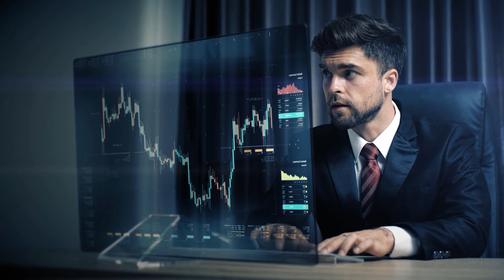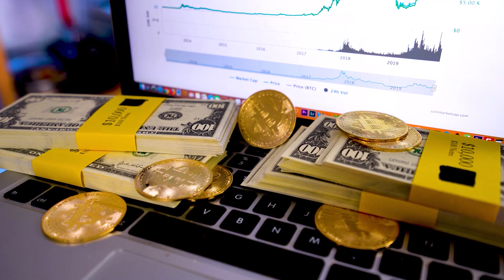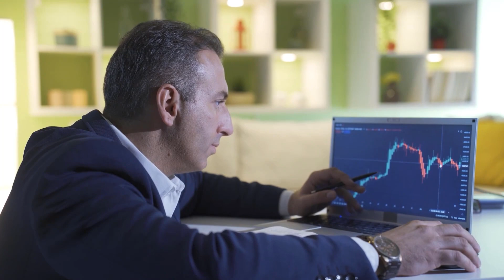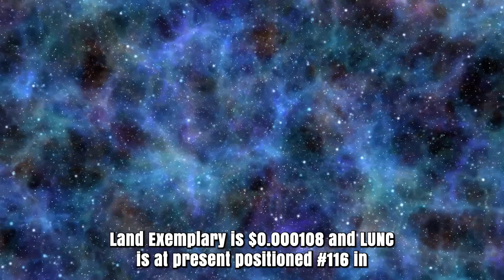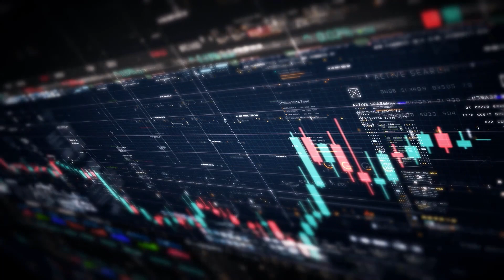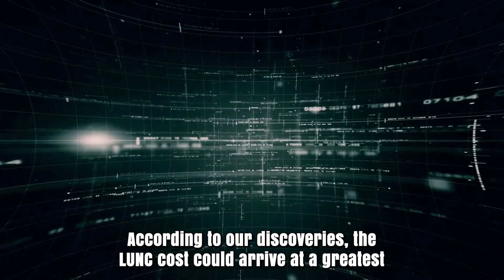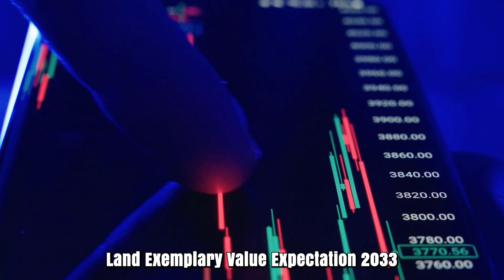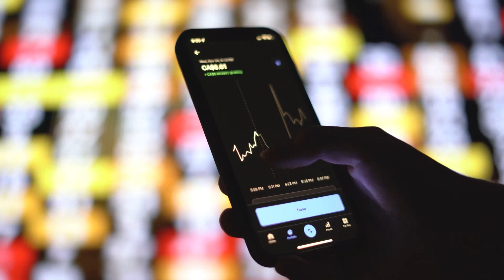LUNC A X7000 SKYROCKET IS FINALLY COMING - LUNA CLASSIC PRICE PREDICTION & UPDATES